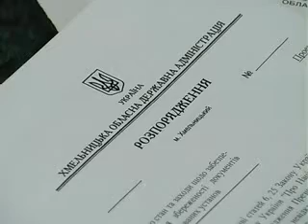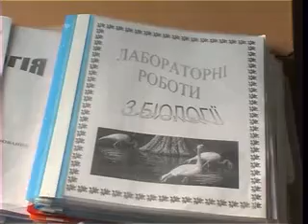Обласний бюджет-2011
Напружений, але реальний. Саме так посадовці нарекли обласний бюджет-2011
Автор: В.Бакалець